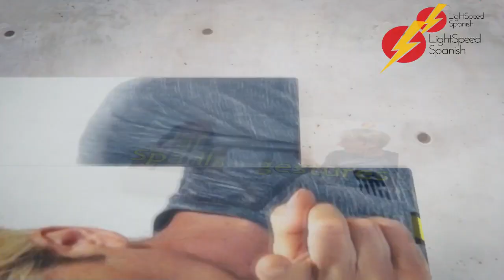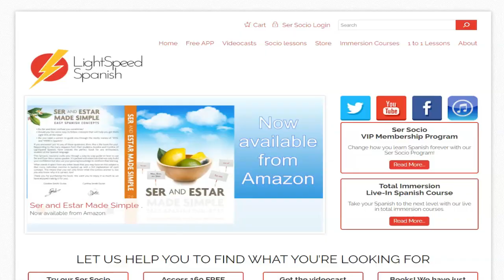67 Early Inter MAYBE in Spanish LightSpeed Spanish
67 Early Inter MAYBE in Spanish LightSpeed Spanish

67 Early Inter MAYBE in Spanish LightSpeed Spanish